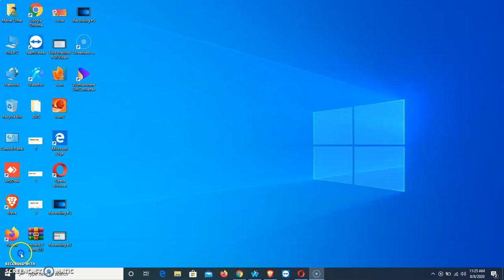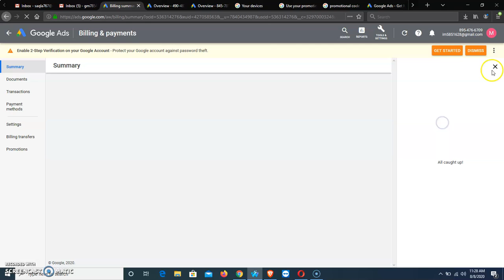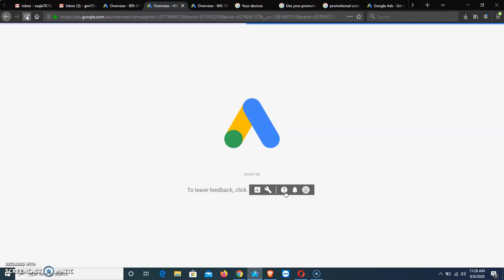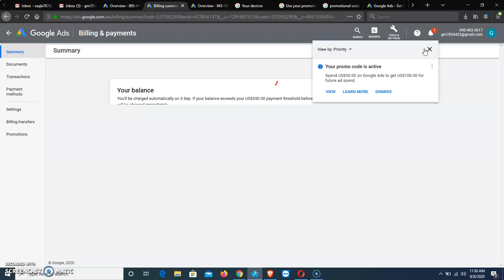Google Adword Threshold Latest Working Method - Live Running Account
Accounts Available For Sale.